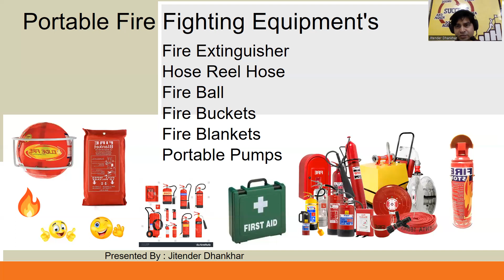Portable Fire Fighting Equipment's